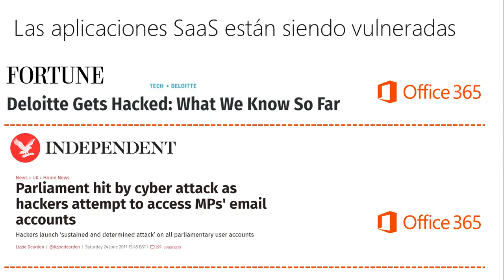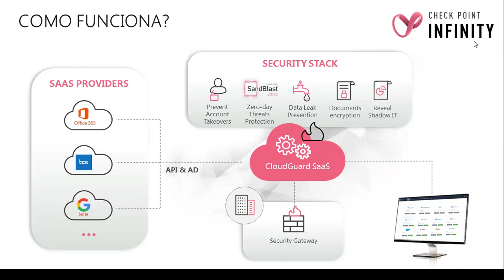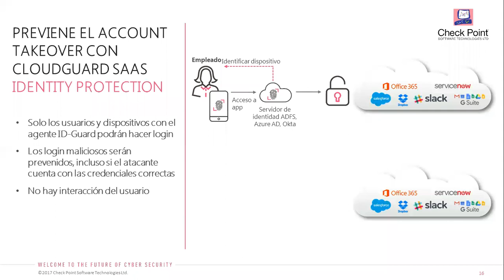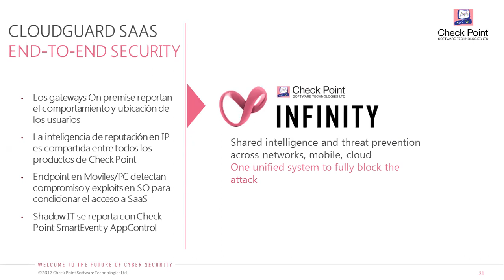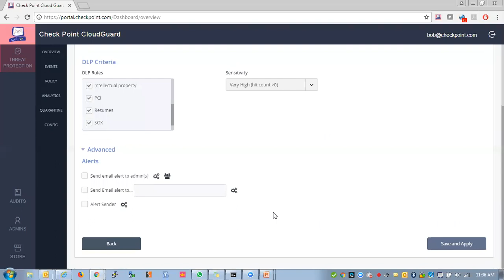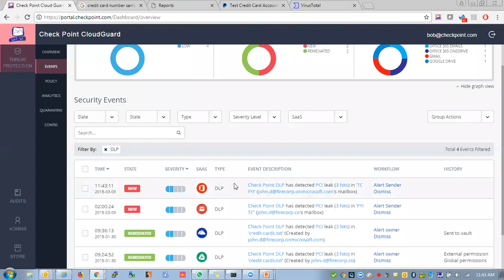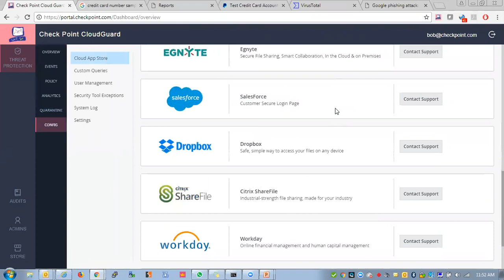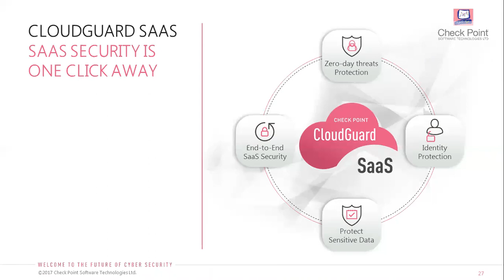Check Point CloudGuard SaaS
Las aplicaciones SaaS son vulnerables y tienen un alto perfil de brechas de seguridad que están expuestas diariamente.

Check Point descubrió que el 90% de las infracciones de SaaS se deben a diferentes tipos de amenazas. Además, el 50% de las infracciones ocurren debido a una toma de control de las cuentas SaaS de los empleados, lo que genera amenazas externas, y específicamente la adquisición de cuentas.

Para enfrentar estas amenazas, Check Point presenta CloudGuard SaaS, un nuevo servicio en la nube que protege una gran cantidad de aplicaciones empresariales SaaS como Office365, G Suite, Salesforce, Box, ServiceNow y más.

CloudGuard SaaS es la única solución de seguridad para prevenir ataques en aplicaciones SaaS empresariales, bloqueando a los ciberdelincuentes se hagan cargo de las cuentas SaaS de los empleados con una tecnología única de Protección de Identidad.